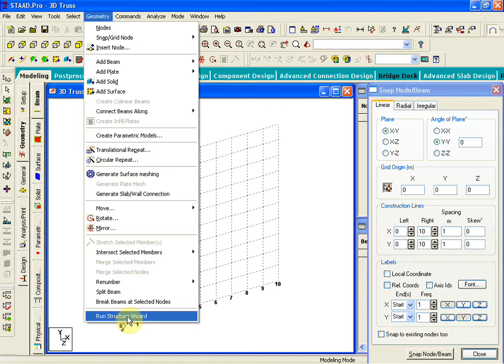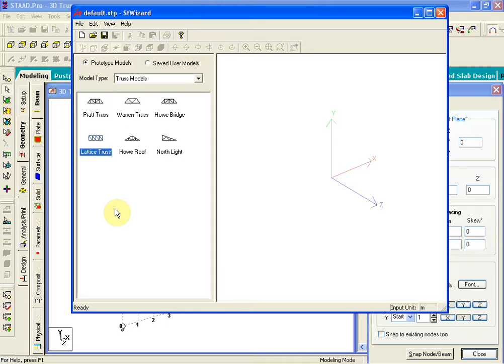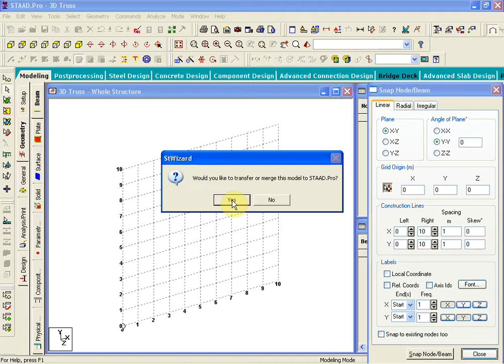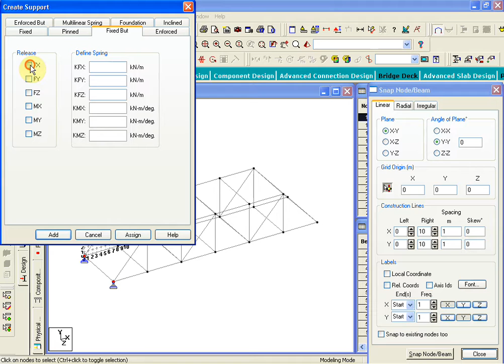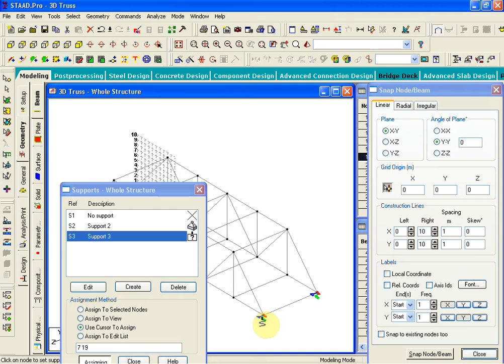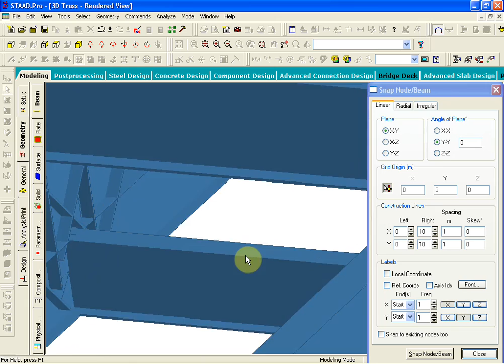3D truss analysis by staad pro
Space truss by staad pro, staad pro used to analysis and design truss